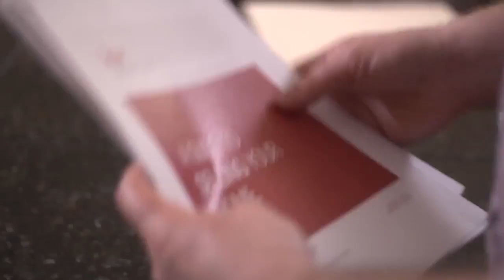Prelisting Checklist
Group 5:10 Real Estate Network powered by the No B.S. Real Estate Broker in Scottsdale Arizona.